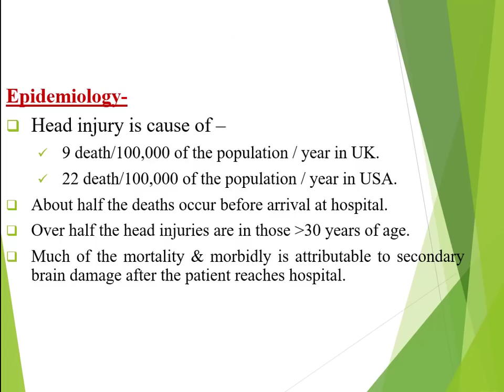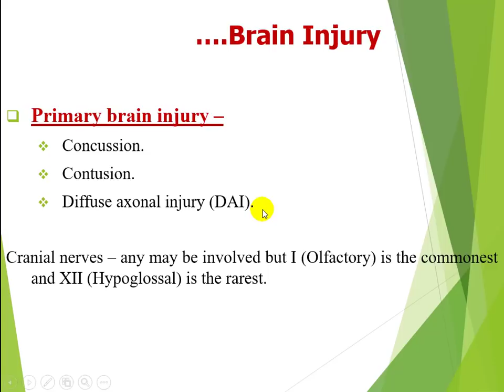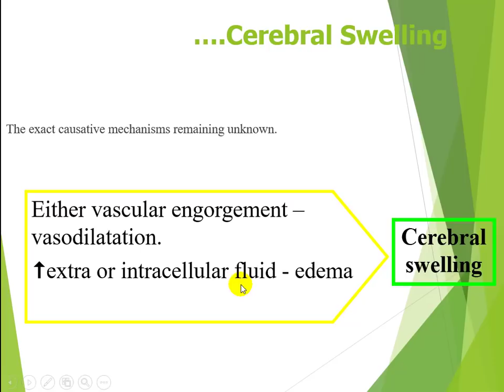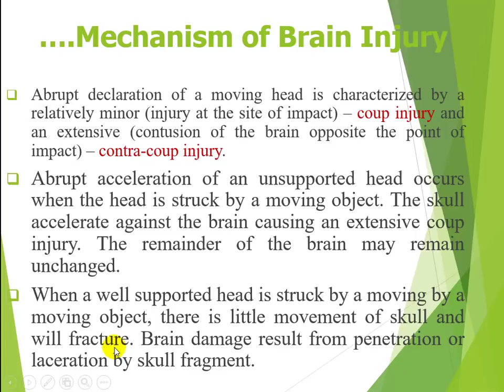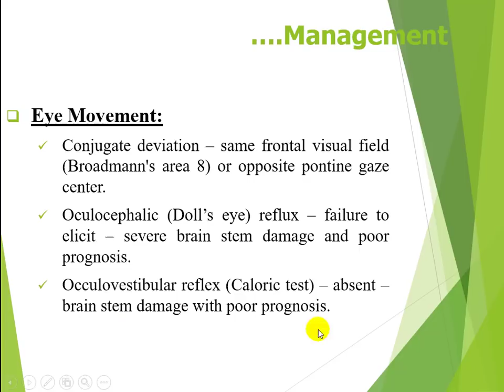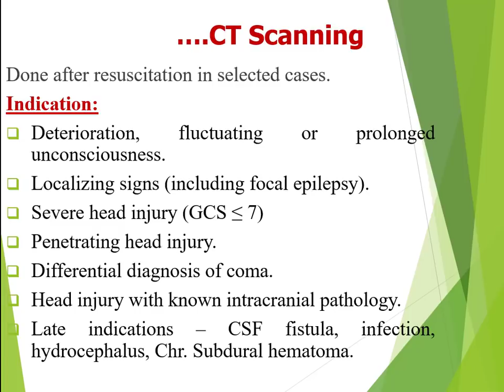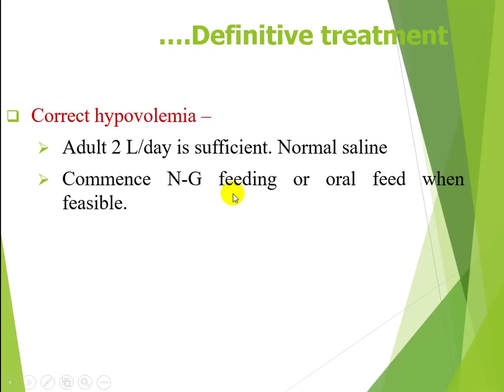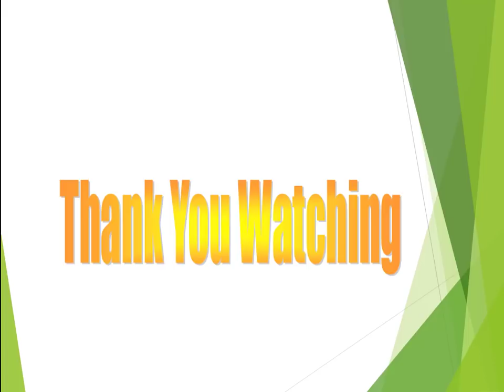Head Injury - Extradural heamtoma, Subdural hematoma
হেড ইঞ্জুরি কনটেন্টঃ
-Epidemiology
- Causes of Head injury
-Types of injury
- Management of Injury
-Mechanism
- ATLS guideline
-Do's and donts in Head Injury